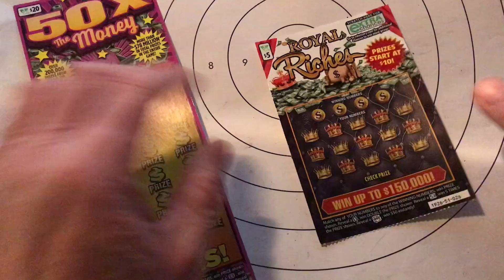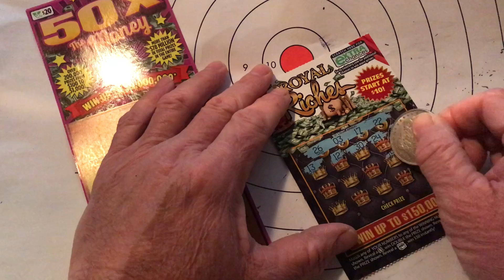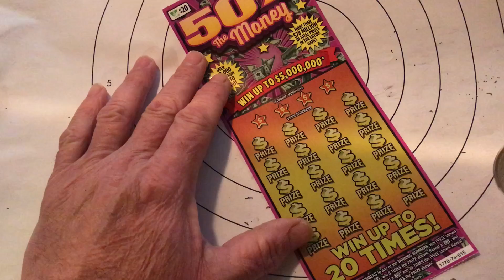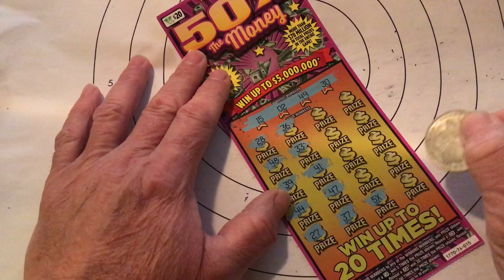5X 50X THE MONEY YEAH BABY